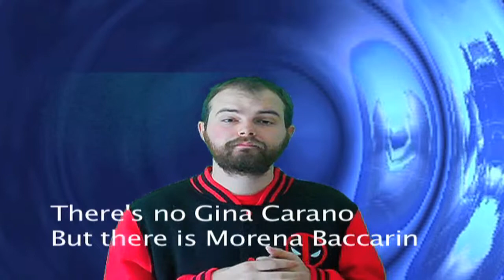An Update video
Nate talks about some things that needed updates. He briefly talks about MLB, the Deadpool movie casting and Spider-Man and Fantastic Four.